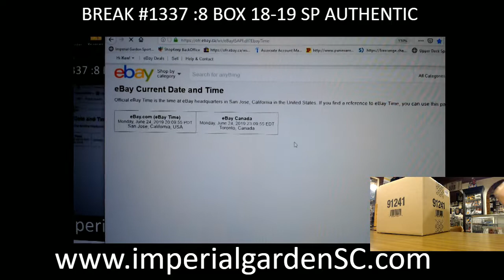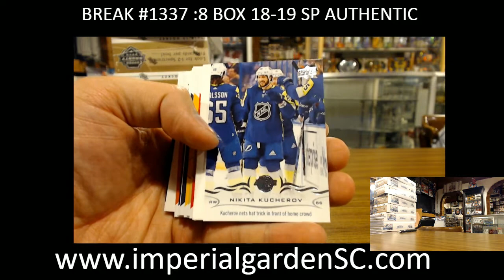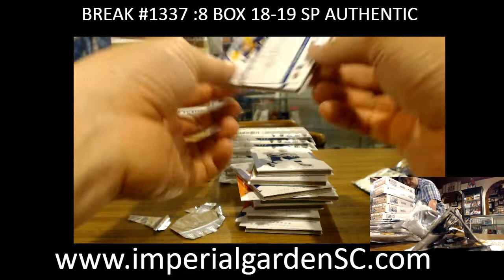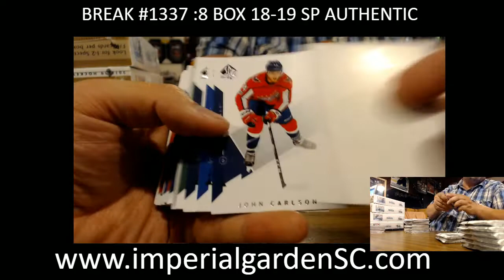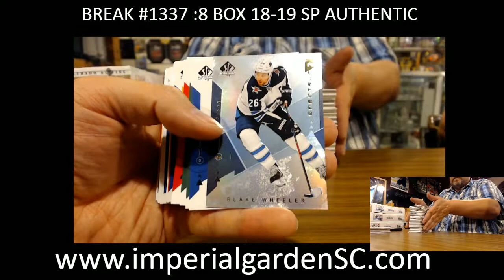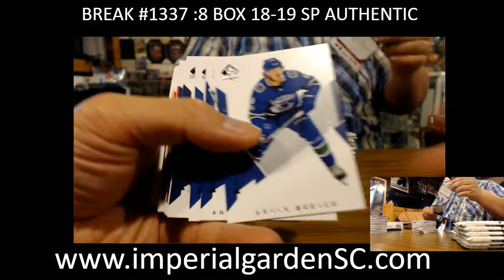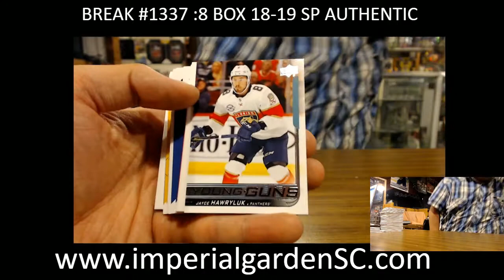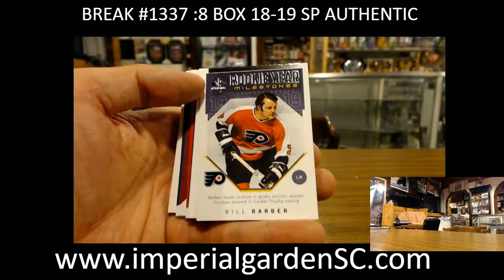CASE BREAK #1337: 8 BOX CASE BREAK 18-19 SP AUTHENTIC NHL HOCKEY BOX